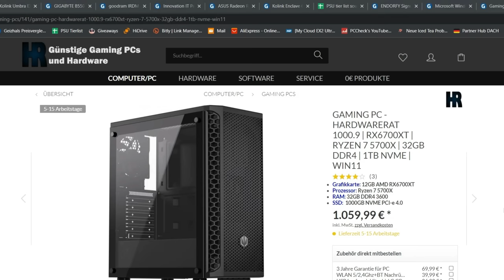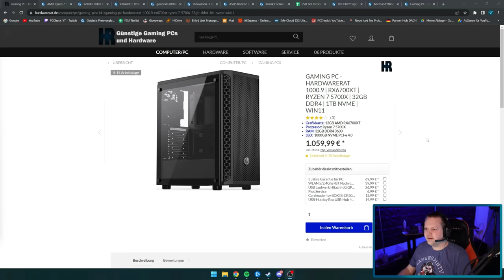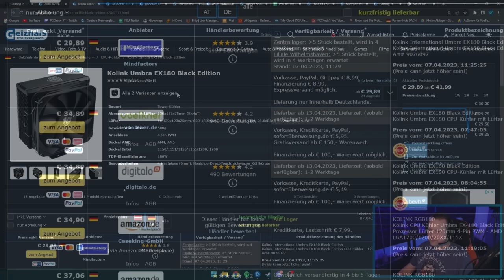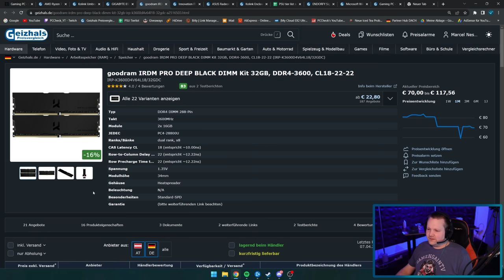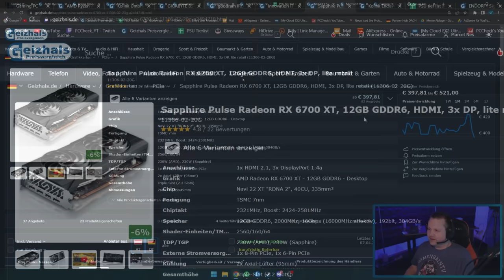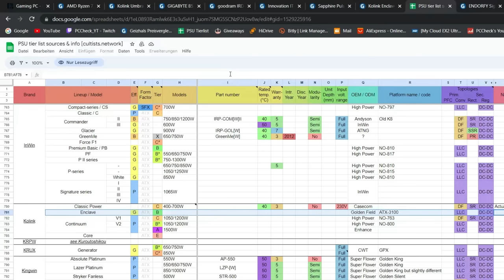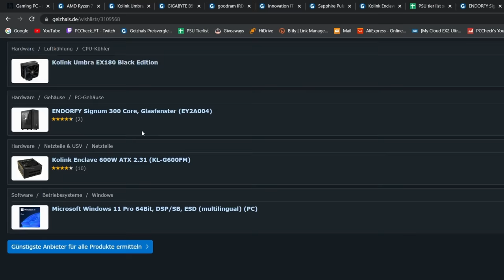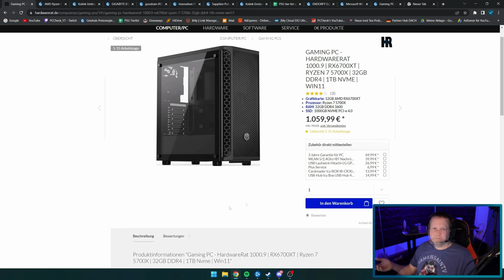HARDWARERAT - Gaming PC 1000.9 - Taugt der was?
▼ Empfehlungen ▼

 ⇘ Timestamps ⇙

00:00 - Einleitung
01:11 - Gaming PC 1000.9
09:56 -Ergebnis/Fazit

⭐️ Quellenangaben ⭐️